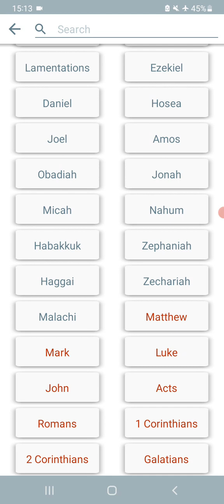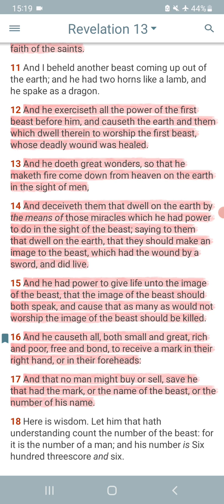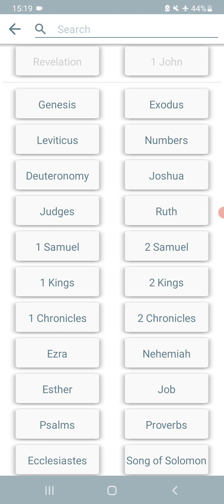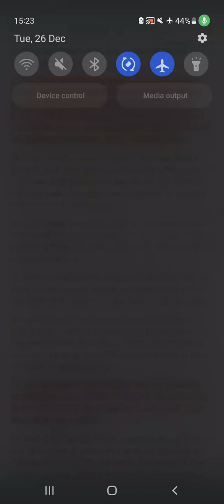NO ONE WILL BE ABLE TO BLAME SOMEBODY ELSE FOR WHY THEY TOOK THE CHARAGMA